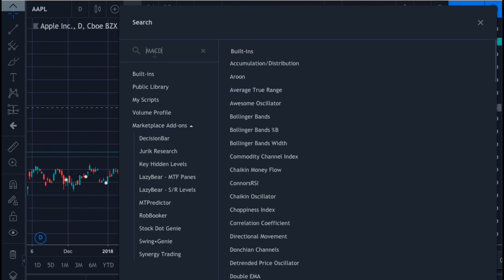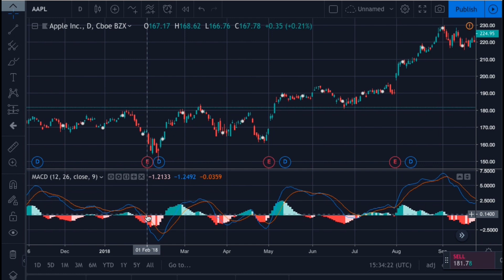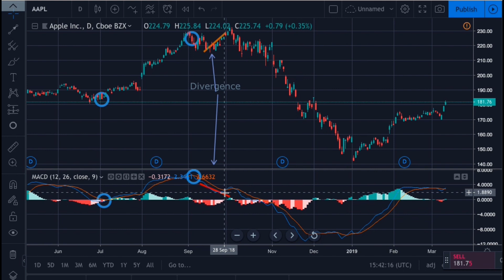MACD For Stock Trading | Technical Indicators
Stock Trading & Investing For Beginners 📈💻

✮✮✮ Get Started with Stock Trading & Investing - Candlestick Charts, Technical Indicators, Trading Strategies & More! ✮✮✮

MACD stands for moving average convergence / divergence oscillator. It consists of the MACD Line, the Signal LIne and the Histogram .

On a day chart, the MACD Line is the difference between the 12 day and 26 day Exponential Moving Averages of the stock price. The 9 day Signal Line is the Exponential Moving Average (EMA) of the MACD line itself. The MacD Histogram is the middle line with the vertical bars on either side, and is calculated by subtracting the signal line from the MACD line.

The MACD can be a very helpful tool for finding both entry & exit points when trading. There are multiple trading strategies you could use with the MACD indicator. You could use the signal and MACD lines to implement a crossover strategy for buying and selling.

When the MACD Line crosses above the Signal Line, this is a bullish signal for trading. When it crosses below the Signal line, this is considered to be a bearish signal.

Video Topics:

macd
macd signal
macd trading
moving average convergence divergence
macd indicator
how to use the macd
macd technical analysis
macd technical indicator
macd tutorial
macd for stock trading
macd stock trading strategies
macd divergence trading strategy